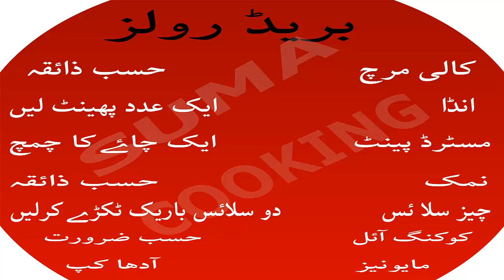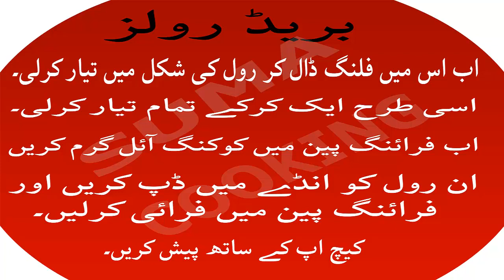Chicken Bread Roll Recipe In Urdu Hindi By Suma Cooking Show Only | Pakistani Food Recipes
Ramadan special recipes Chicken Bread Roll Recipe In Urdu Hindi By Suma Cooking Show Only Pakistani Food Recipes چکن بریڈ رول Learn How to Make Chicken Bread Roll Recipe A Step by Step Complete Pakistani recipe.cooking in Urdu and Hindi languages.quick Bread Rolls! Delicious,easy and Very Tasty! i hope you enjoy Pakistani Food Recipes In Urdu
watch other 🆁🅴🅲🅸🅿🅴🆂 🅸🅽 🆄🆁🅳🆄